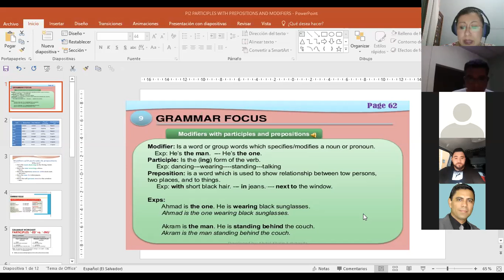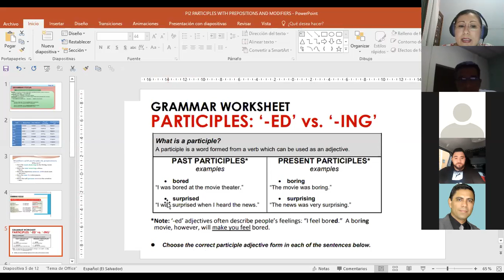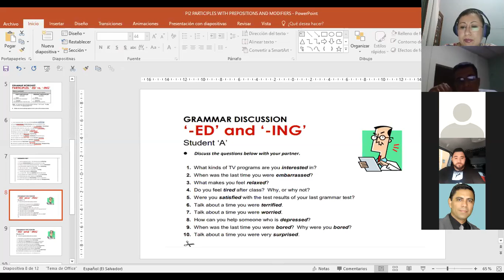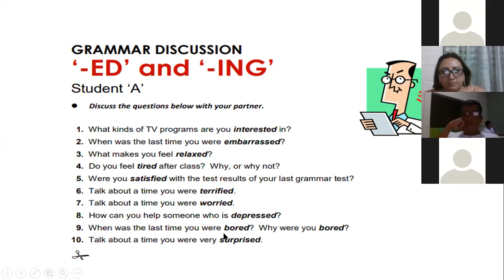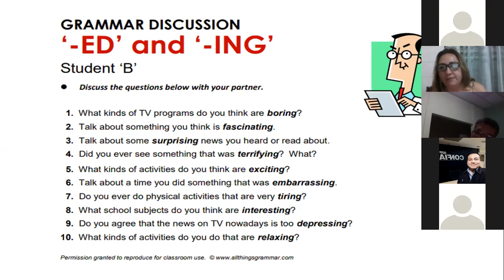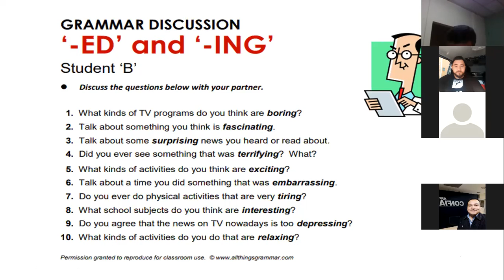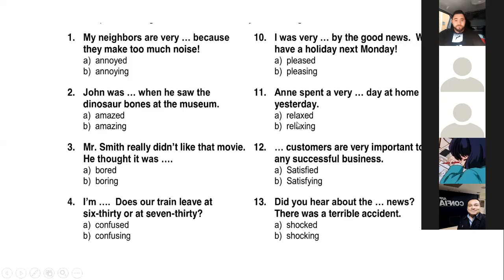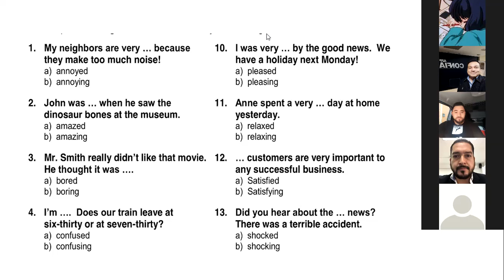PI2 Ingles Corporativo past participle and present participle in sentences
How to use past and present participles in sentences. Speaking practice.